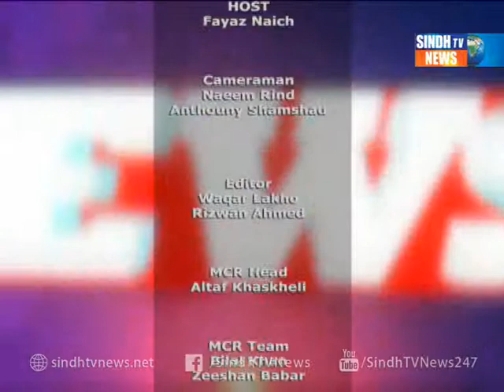BEHIND THE NEWS Siddiq Sajid- Analyst 29- 07 -2017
BEHIND THE NEWS with FAYAZ NAICH

After the disqualification of Nawaz Sharif,  political scenario of Pakistan